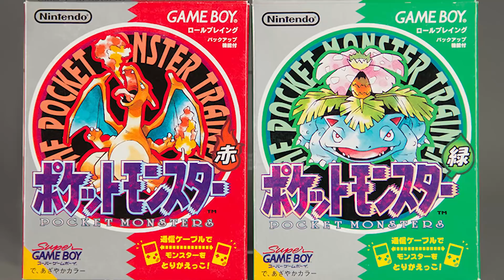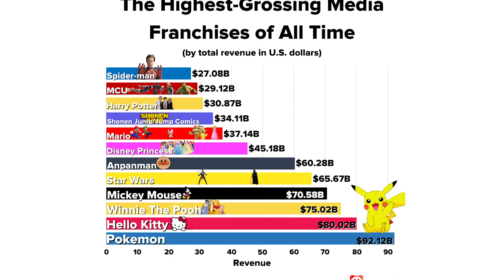I Pokémon Finiscono al TG5 (di Nuovo) ed è un po’ Imbarazzante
Anche da un servizio apparentemente superficiale, qualche interessante ragionamento siamo riusciti a farlo. Con Pokémon c'è davvero sempre da imparare. Guarda la pagina di Wikipedia con la lista di brand più prolifici